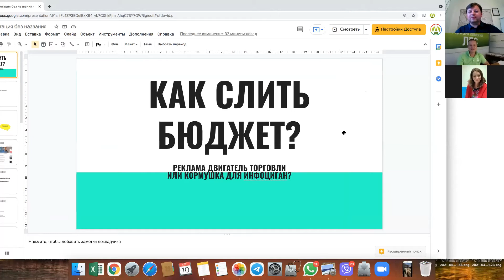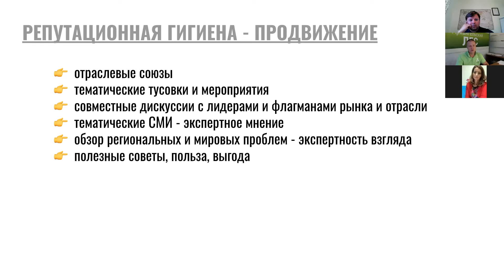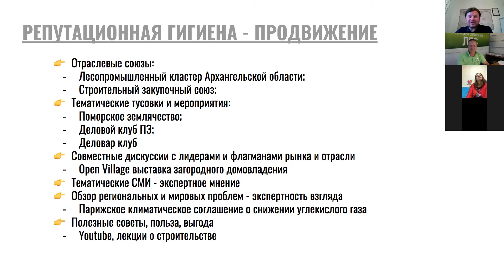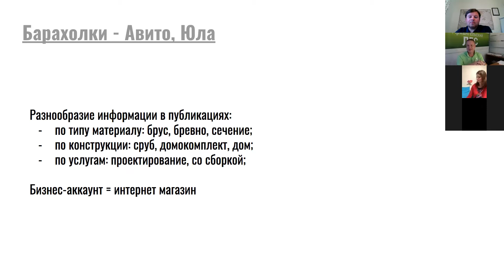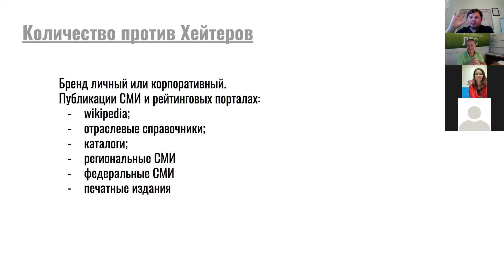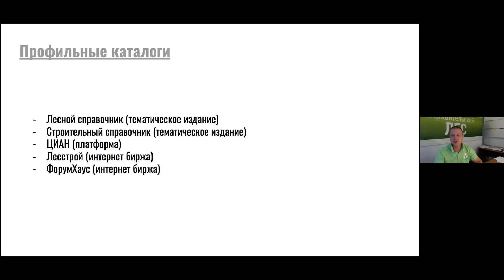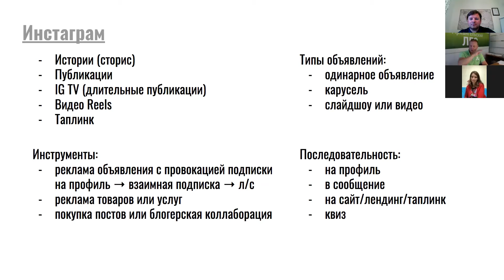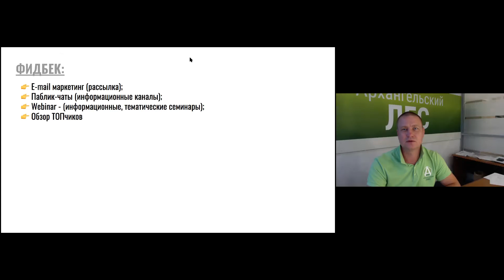Маркетинг как производственный процесс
Встреча Делового клуба Поморского землячества в Москве онлайн на тему "Маркетинг как производственный процесс". Спикеры Андрей Елуков и Галина Бобрецова.

Если главная суть Маркетинга это удовлетворение потребностей покупателей, то Маркетолог, как мастер "упаковки" продукта должен четко определить
1) Кто "любимый" покупатель, для кого производитель создаёт продукт
2) Какие боли он испытывает, какими каналами информации он пользуется
3) Какие рекламные объявления дать, через какие каналы, чтобы вызвать интерес у "любимого" покупателя, объяснить суть предложения.
4) Какое "информационное поле" создать, чтобы подтвердить доверие и уменьшить влияние хэйтеров,
5) Как инструктировать принимающего входящие заявки продавца, чтобы увеличить конвертируемость заявок
6) Как довести до совершения сделки и
7) Как измерить удовлетворенность покупателя.